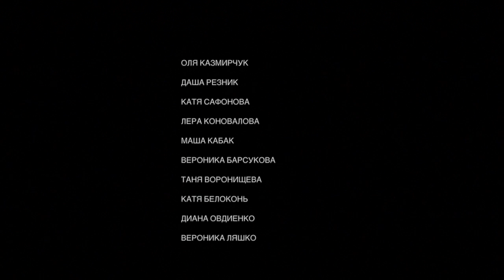Дэнсхолл в BRONX D.S. | Mr. Vegas - Bruk it Down Choreography by TANUSHA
Группа по Дэнсхоллу школы танцев BRONX
Танюша и ее ученицы
Mr. Vegas - Bruk it Down Choreography by Tanusha

ДЭНСХОЛЛ - ШКОЛА ТАНЦЕВ БРОНКС
DANCEHALL - BRONX DANCE SCHOOL